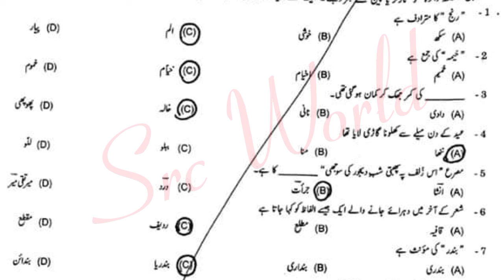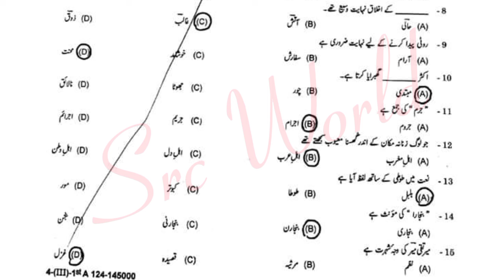solved Mcqs 9th class urdu paper group 2 Gujranwala board 2024 2nd time paper evening paper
9th class Urdu Lahore board group 2 paper 2024
9th class Urdu Lahore board solved mcq group 2
9th class Urdu group 2 paper 2024
9th class Urdu subjective paper
9th class Urdu objective paper
9th class Urdu evening paper
9th class Urdu 2nd time paper
9th class Urdu Second time paper
9th class Urdu Gujranwala board group 2
9th class Urdu fsd board group 2
9th class Urdu bwp board group 2
9th class Urdu multan board group 2
9th class Urdu rwp board group 2
9th class Urdu sahiwal board board group
9th class Urdu lahore board group 2
9th class Urdu dg khan board group 2
9th class Urdu rawalpindi board group 2
9th class Urdu sargodha board group 2
9th class Urdu bhawalpur board board group 2
9th class Urdu Gujranwala board group 2
9th class paper 2024
9th Urdu today paper
Urdu 9th class Second time
Urdu Second time paper 2024
9th class Urdu group 2 paper 2024 lahore board
lahore board 9th class Urdu Second time paper 2024
9th class Urdu paper 2024
9th Urdu paper 2024 bise lahore
bise lahore 9th Urdu paper 2024
9th Urdu paper group 2 lahore 2024
9th Urdu paper today lahore board group 2 2024
9th Urdu paper 2024
9th Urdu paper lhr board 2024

9th Urdu group 2 mcq
9th class Urdu Lahore mcq
9th class Urdu Lahore 2nd time  paper
9th class Urdu Lahore evening paper
class 9 Urdu  fsd board paper
9th class Urdu paper 2024
Bise Sargodha Urdu group 2 objective
9th multan Urdu solved mcq
class 9 Urdu Lahore board group 2 paper
class 9 Urdu paper Lahore board
9th class guess paper 2024
9th class Urdu most important guess 2024
9th class Urdu most important essays guess 2024
9 class physics most important question guess 2024
2nd year pak study important questions 2024
9th class Urdu guess 2024
9th class important questions 2024
9 class pairing scheme 2024
9th class Lahore group 2 paper 2024 9th Urdu group 2 2024
9th Urdu group 2 paper 2024
9 class Lahore paper 2024
Today 9th Urdu Lahore board paper
9th bise Lahore group 2 paper 2024
bcpm science
board exam 2024
Lahore board 9th class Urdu paper
board exam 2024 news today
9th class Urdu  group 2 paper 2024